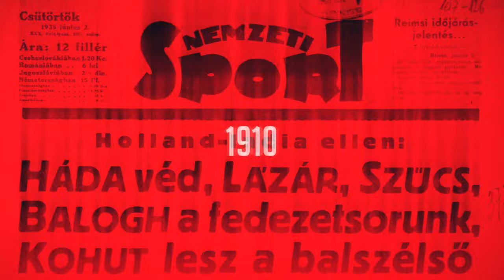Újpest: Miért nem zuhantunk össze derbi után? Mert ilyen szurkolók állnak mögöttünk – Bese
A labdarúgó NB I 5. fordulójában az Újpest FC sokkal jobban játszott a Debrecennél, így megérdemelten nyert három góllal. A találkozó után a 9 év után NB I-es gólt fejelő és büntetőt is kiharcoló Bese Barnabással beszélgetett az NSO Tv stábja.